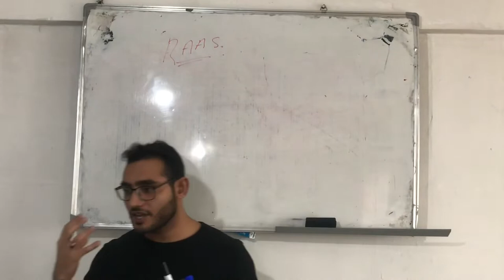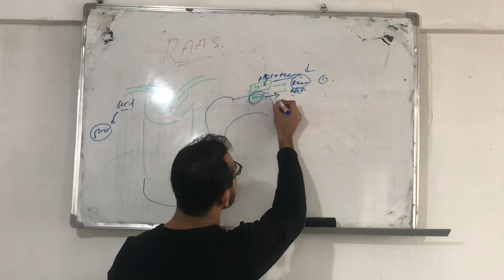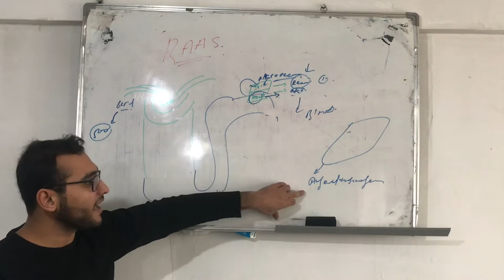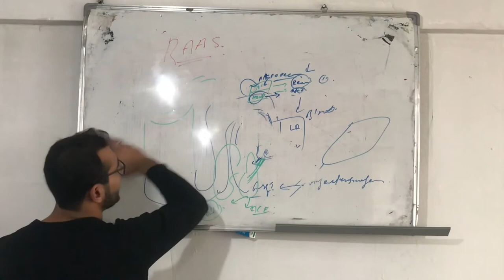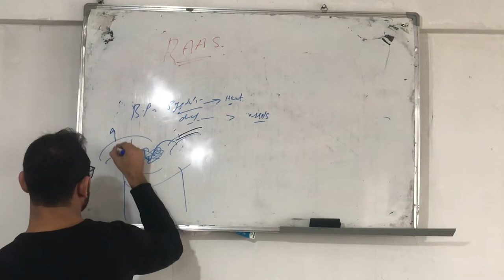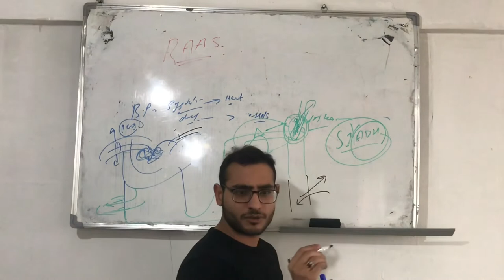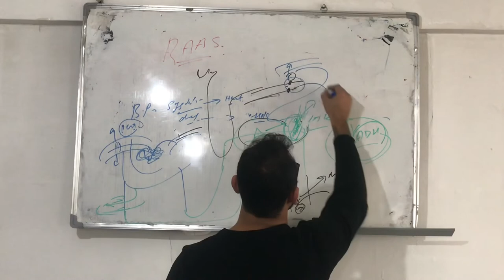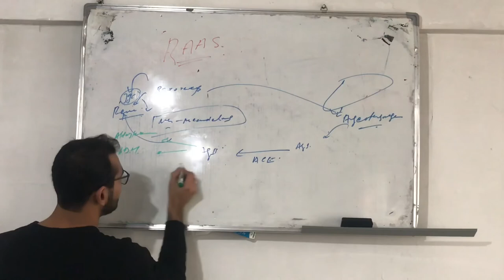Renin angiotensinogen aldosterone system. RAAS mechanism. SIADH.Diabetic inspidus.Renal#08